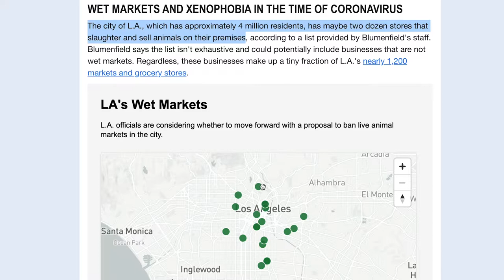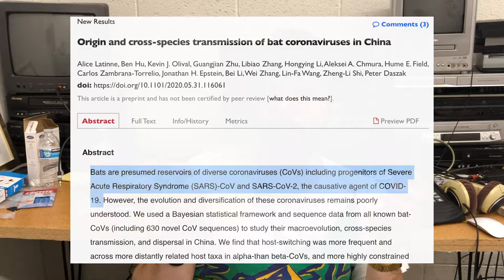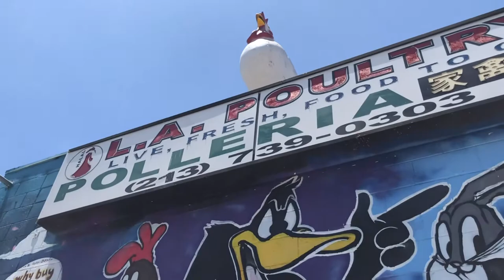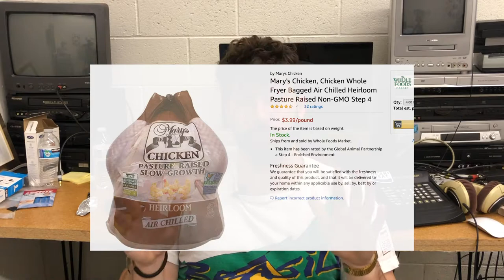Support Poultry Markets In Los Angeles! Easy and Tasty Whole Roast Chicken Recipe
What is up everyone! Today's video is about live poultry/chicken shops in Los Angeles. These are markets where you can go and buy either an actual live chickens, ducks, etc. in LA, or buy a freshly prepared bird. These markets serve an immense purpose in Los Angeles, because they cater to traditionally underserved communities who don't have access to a lot of fresh ingredients. These poultry markets are where you can buy the freshest chicken in Los Angeles, and they're actually in danger of being closed down.

The market I went to is called LA Fresh Poultry, and they are located at 121 N Virgil Ave, Los Angeles, CA 90004.

🕰 Timestamps 🕰
0:00 - Poultry markets in LA and their importance
7:02 - Recipe for a whole roast chicken

🎵 Music Info 🎵
Shout out to the homie Groovy Kaiju/Aviscerall for letting me use their music.